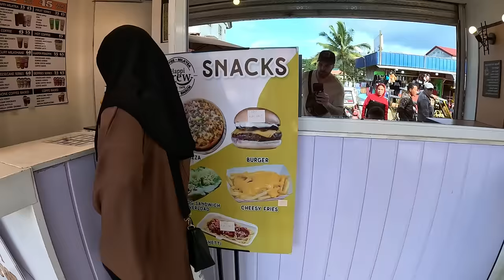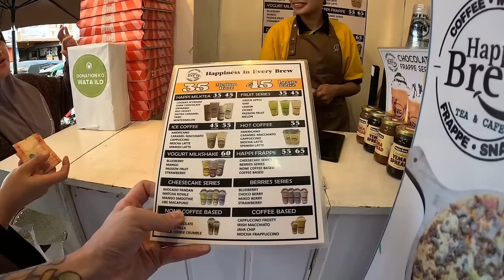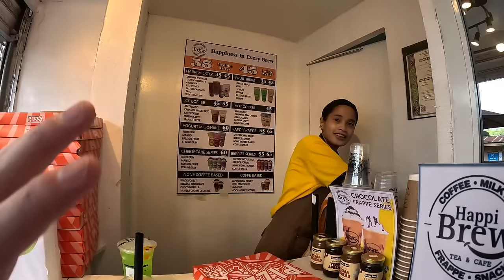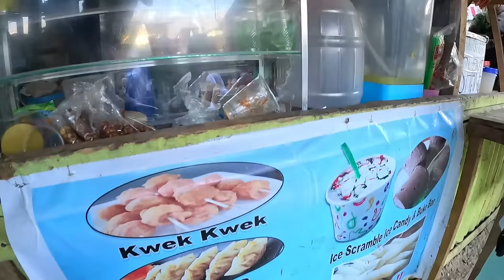The Abandoned War-Torn City of The Philippines (Marawi Raw Footage) 🇵🇭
In this special video, I travel to Marawi City, which is known by the western world as one of the “MOST DANGEROUS cities” in The Philippines, for things like war, general instability.

Despite the warnings, I decided to travel to Marawi City solo to experience it first hand, I was shocked with the response, This is what happened..